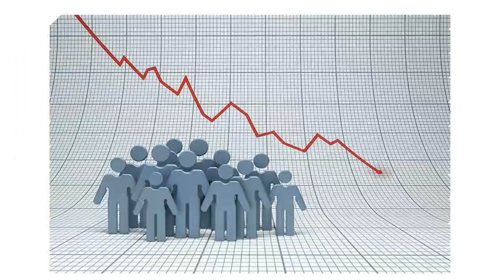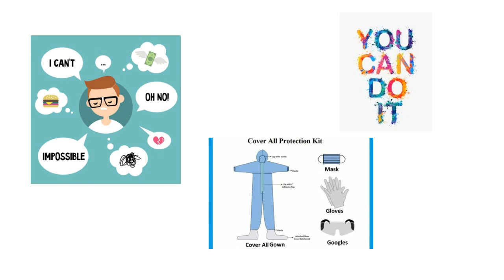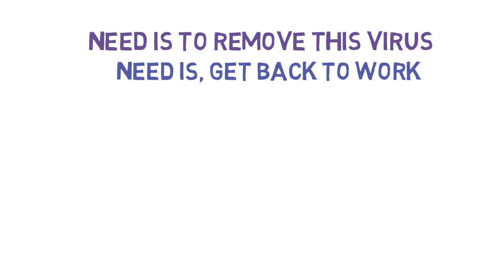મારે શું?-કોરોના કરતા પણ ખતરનાક વાયરસ | Is Corona really dangerous?| Is there is any conspiracy?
આ વિડિઓ કોરોના થી ફેલાતા ખોટા ડર માટેનો છે.

ખરેખર કોરોના નો કેટલો ડર હોવો જોઈએ?
શું કોરોના એક ષડયંત્ર છે?
એક માનવ તરીકે આપણો શું કિરદાર છે ?
કટપુતલી કે પોતાના નિર્ણય જાતે લઇ શકનાર બુદ્ધિજીવી નો